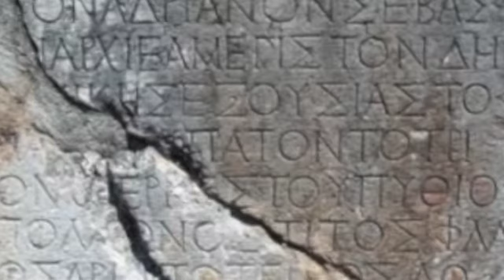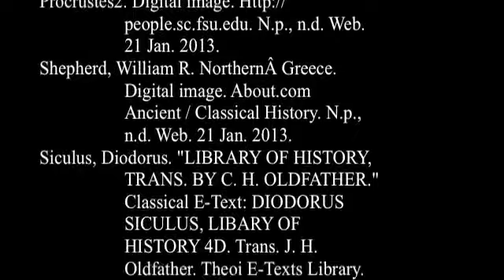Theseus and Procrustes Myth Project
Vercingetorix's Latin II Period 4 project